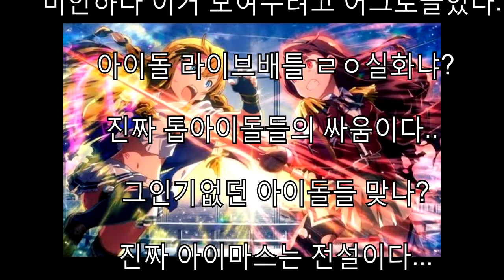미안하다 이거 보여주려고 어그로끌었다..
반다이에서 새롭게 준비한 데레마스 게임
오토체스